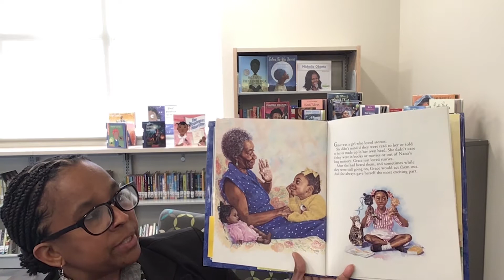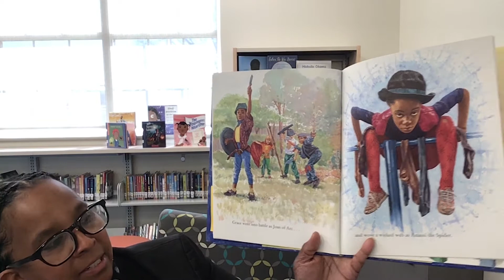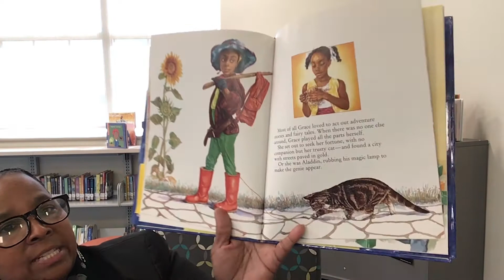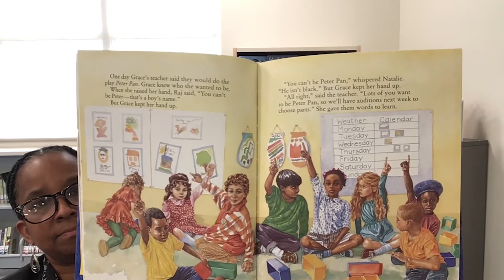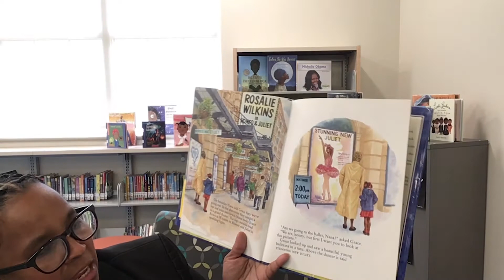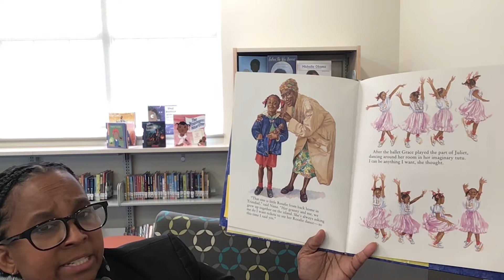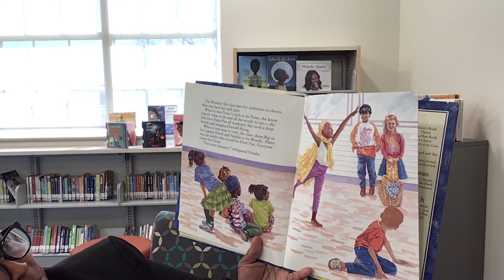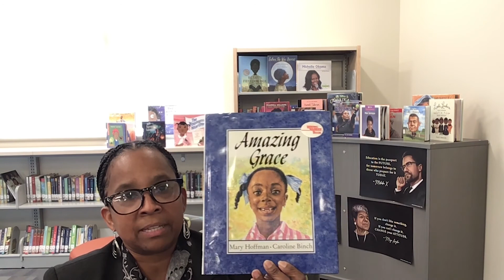Amazing Grace read aloud by Dr. Pepukayi